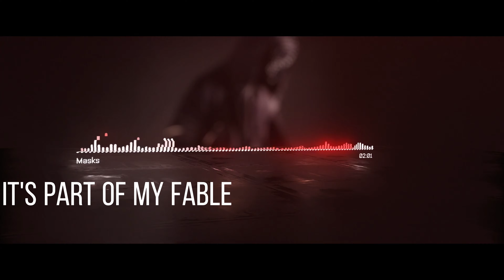Open Boundaries - Masks (Message Bound Lyric Video)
'Masks' is about how people hide behind a false persona, and make out to the rest of the world that they're something their not. Sometimes it's because they feel their forced to, sometimes it's because they want to.

This is the 'message bound' version.

Ready to open your boundaries? ▼